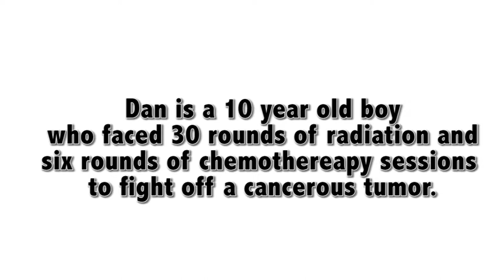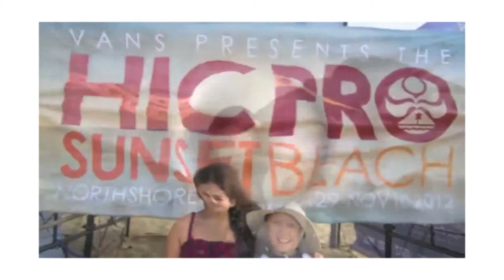Limestone College Athletics Make-A-Wish Video